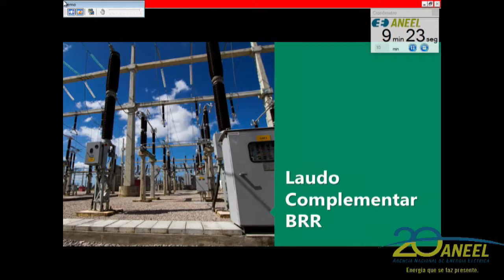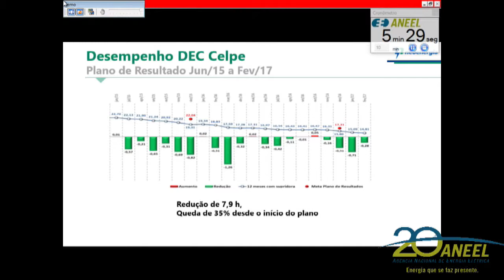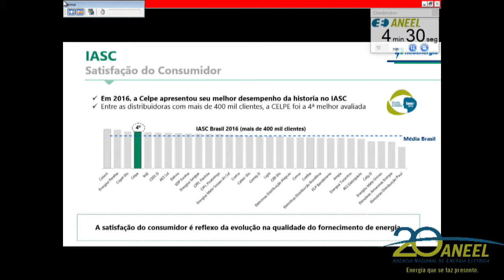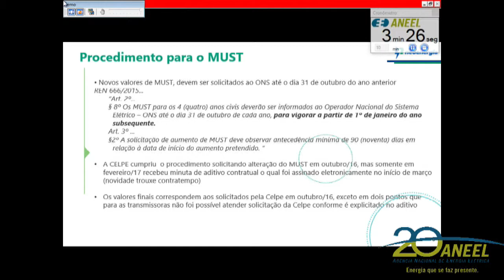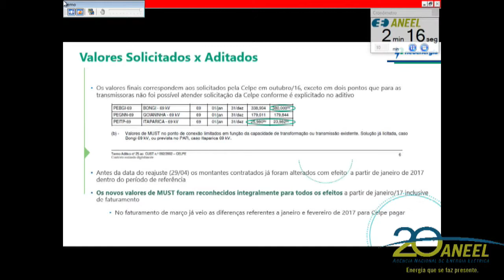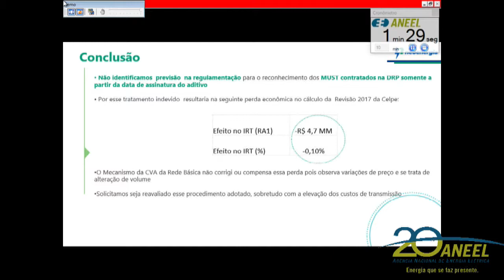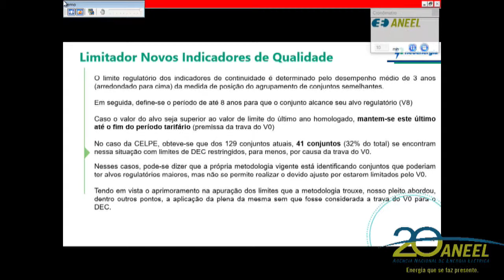Item 6 - 14ª Reunião Pública Ordinária ANEEL 25/04/2017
Item 6. Processos: 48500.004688/2016-68 e 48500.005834/2016-72. Assunto: Resultado da Quarta Revisão Tarifária Periódica da Companhia Energética de Pernambuco – Celpe, a vigorar a partir de 29 de abril de 2017, e definição dos correspondentes limites dos indicadores de continuidade de Duração Equivalente de Interrupção por Unidade Consumidora – DEC e de Frequência Equivalente de Interrupção por Unidade Consumidora – FEC, para o período de 2018 a 2021. Relator: Diretor André Pepitone da Nóbrega.